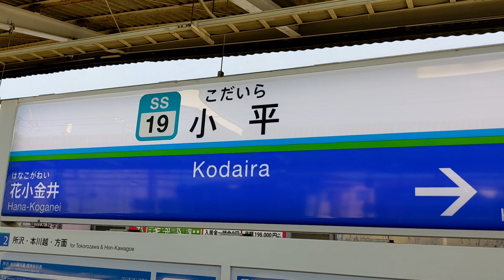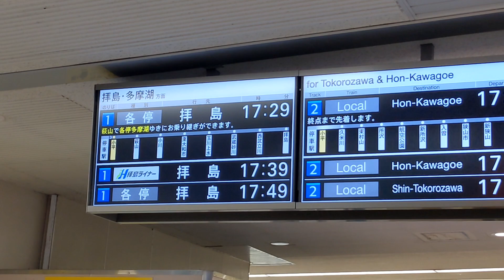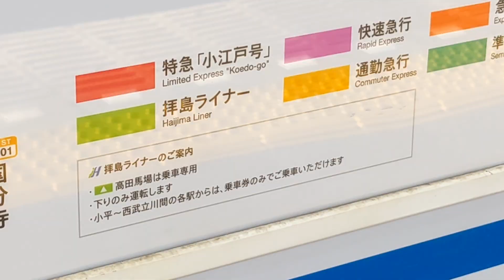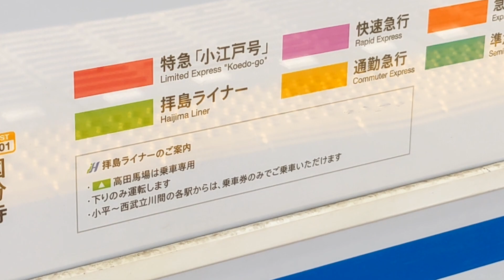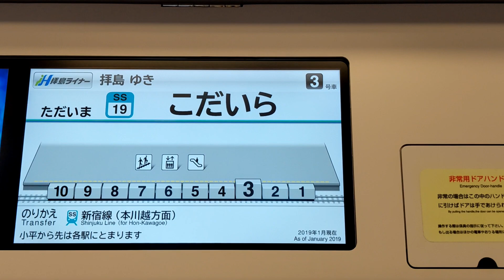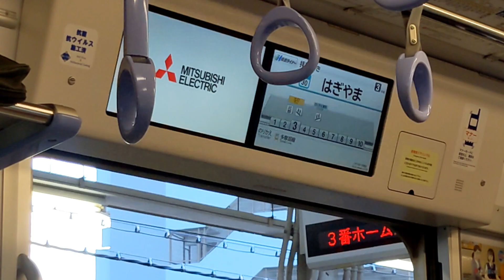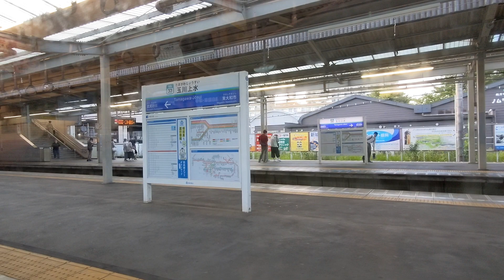【西武拝島線】有料の座席指定列車にタダ乗りしてみた！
小平から無料開放しても拝島に着く頃にはガラガラだったので、もしも無料開放していなかったら本当に空気輸送になっていた事でしょう…

2022年6月26日